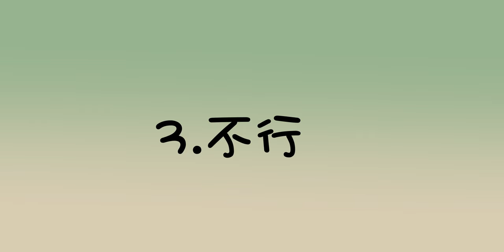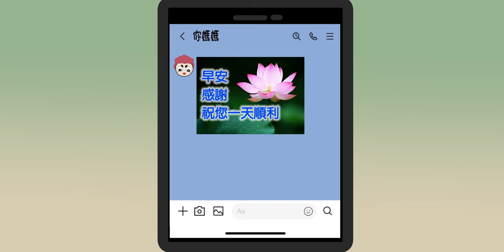你可能知道的神秘生物｜小銀＆勳鴿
結果根本過期了ㄏ